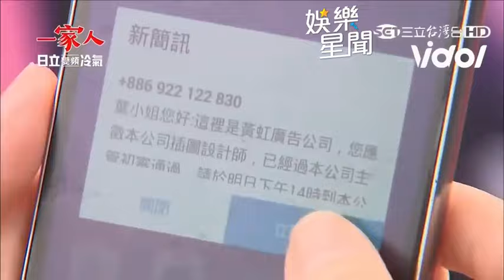李燕撞見新房客出浴嚇到尖叫 酒醉走錯房間黃文星讓床睡地板｜一家人 ｜三立娛樂星聞